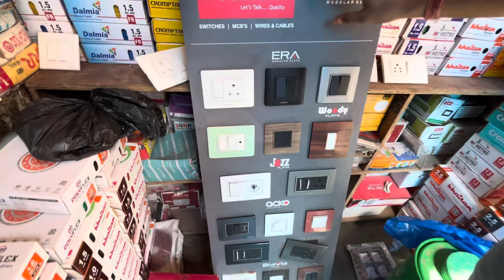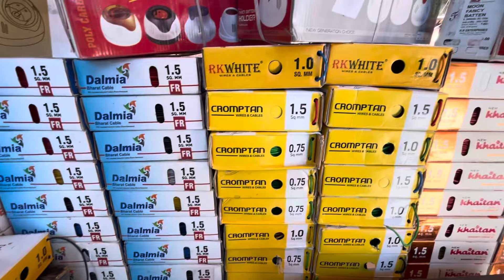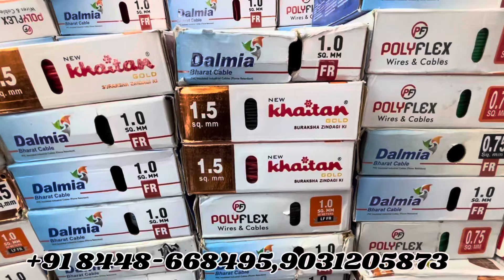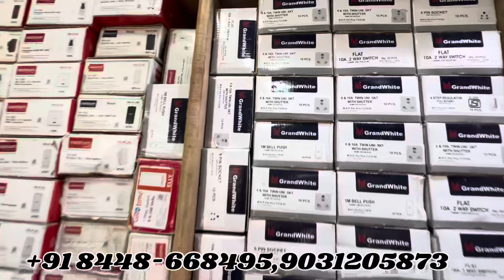Switch socket wholesale market Delhi || electric item wholesale price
switch socket
modular sheet
switch socket chepest market
switch socket
Electric business idea
Electric business
Bijli ki dukan kaise kholen
Faiz tour vlogs